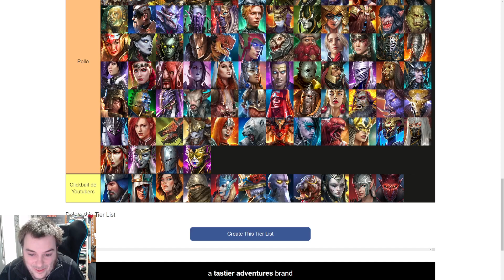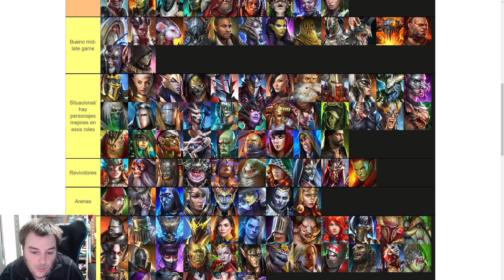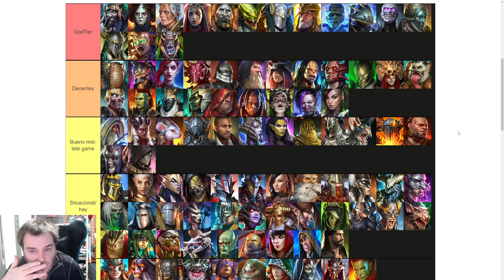TierList de Epicos centrado en Early-Mid Game. Los mejores Epicos para subir!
Sois bienvenidos ;)
Mi web de Raid que pronto irá estando mas actualizada y con mas contenido